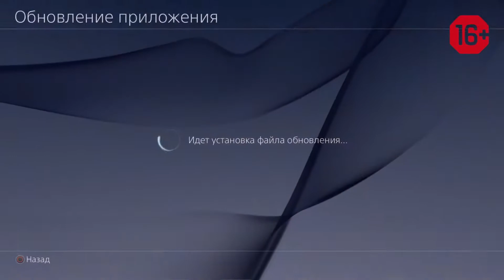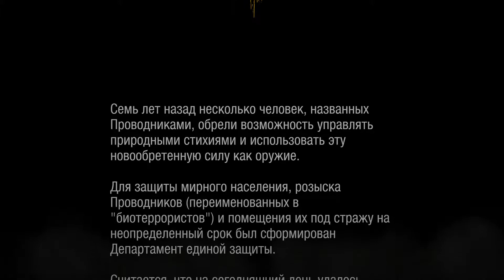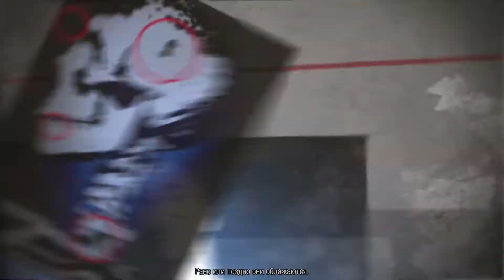inFAMOUS: Second Son - Прохождение #1 - Биотеррорист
Хей, друзья! Проходим классный экшн inFAMOUS: Second Son. Это эксклюзив для Sony PlayStation.

Об игре: С событий, героем которых был Коул МакГрат, прошло семь лет, и мир совершенно изменился. Чтобы не допустить повторения трагедий, потрясших Эмпайр-Сити и Нью-Маре, создан Департамент единой защиты (ДЕЗ), чьей целью является контроль за суперлюдьми. За каждым, кто попадает под подозрение ДЕЗ, начинается настоящая охота. Обнаружив, что обладает сверхспособностями, Делсин Роу отправляется в путь, чтобы найти себе подобных. Его цель – спасти тех, кто ему дорог, а решения, которые ему предстоит принять, изменят судьбу окружающих.